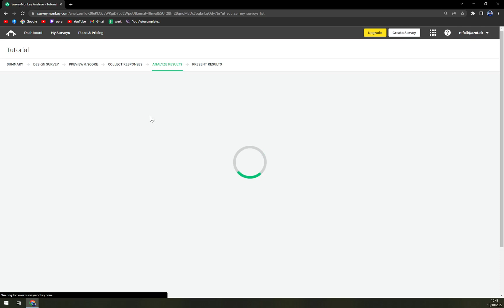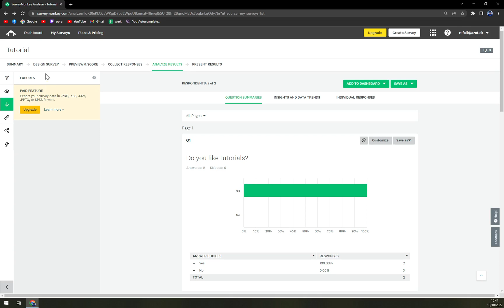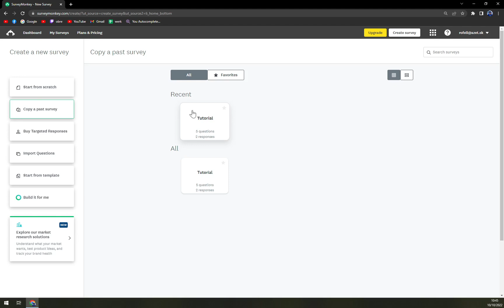How to Download Survey in SurveyMonkey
In this video you will find out How to Download Survey in SurveyMonkey